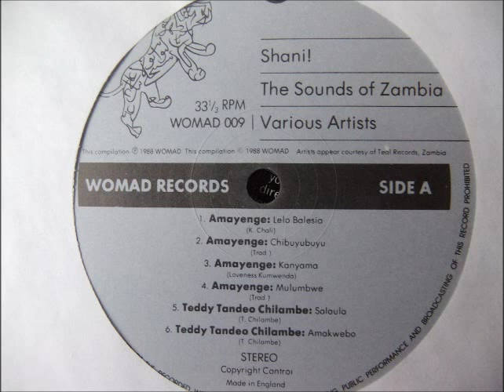amayenge --- kanyama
shani! the sounds of zambia
1988 Loveness Kumwenda